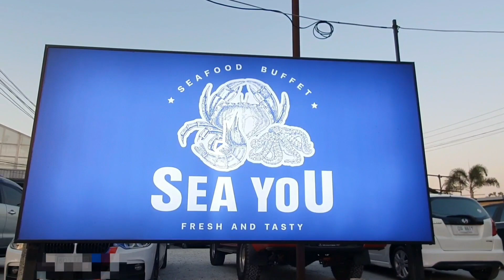บุฟเฟ่ต์ซีฟู้ดเด็ด ย่านวัชรพล วิวริมน้ำ บรรยากาศโครตดี นั่งชิลๆ ถึง 3 ชั่วโมง |อิ่มเอื้อ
ร้านบุฟเฟ่ต์ซีฟู้ด เปิดใหม่ ย่านวัชรพล วิวริมน้ำบรรยากาศโครตดี จ่ายแค่หลักร้อย วิวก็ดี อาหารก็อร่อย นั่งชิลๆ ถึง 3 ชั่วโมง

Sea You Seefood

ร้านพึ่งเปิดใหม่ สดๆ ร้อนๆ เมนูจัดเต็มยกทะเลขึ้นบก เอาใจคนรักซีฟู้ดและอาหารญี่ปุ่น  บุฟเฟ่ต์ 699.- และ 899.- ทั้ง2ราคา รวมเครื่องดื่มรีฟิลแล้วนะครับ

👉🏻เริ่มที่ 699.- อาหารญี่ปุ่น เรียงรายมาด้วย |ซาชิมิต่างๆ |ซูชิ |ปลาไหล |ซาชิมิ สดหวานฉ่ำมากครับ ตามมาด้วยซีฟู้ดแบบแน่นๆ |แซลมอนดอง |กุ้งดอง |หอยนางรม |หอยเชลล์ |กุ้งแช่น้ำปลา |ส้มตำเกาหลาทะเล หรือจะเป็นเมนูปรุงสุกเสริฟกันแบบร้อนๆ จานต่อจาน ทำสดใหม่ทุกจาน |กุ้งเผา |กะพงทอดน้ำปลา ตัวใหญ่ๆ เนื้อแน่นๆ |ต้มยำน้ำข้น น้ำใส |กุ้งซอสมะขาม |ปูไข่อบวุ้นเส้น |กุ้งผัดพริกเกลือ |ปูนิ่มผัดผงกระหรี่ |หมูสามชั้นทอดน้ำปลา |ปลาหมึกนึ่งมะนาว  และอื่นๆ อีกเพียบ

👉🏻ตามมาด้วย 899.- จะเป็นเมนูที่เพิ่มเติมมาอีกบอกเลยใครชอบทานกั้งตัวใหญ่ ต้องจัดครับ  |กั้งกระดานเผาตัวใหญ่ เนื้อแน่นหวานสด เคี้ยวแล้วเนื้อจะมีความกรุบๆ เด้งๆ  |หอยนางรมสุราษฎร์ ตัวใหญ่ สดมาก หวานฉ่ำ |หอยแครงลวกจั้มโบ้  |ปลาหมึกย่าง |ปูม้านึ่ง |กุ้งหวานอามาเอบิซาซิมิ |ซูชิวากิว |เอนกาวะ จุกไม่ไหว เอาดีๆ แอดแนะนำ 899.- ครับ จัดให้เต็มคาราเบลไปเลยครับ

🎙หลัง6โมงเย็น มีดนตรีสดทุกวันด้วยนะครับ

🧘 : นั่งทานได้ 3 ชั่วโมง
⏰ : บริการทุกวัน เวลา 12:00 น. - 22:30 น. (ครัวปิด 22:00 น.)
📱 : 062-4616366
🚩 : ย่านวัชรพล เขตบางเขน
🚘 : มีลาดจอดรถหน้าร้าน